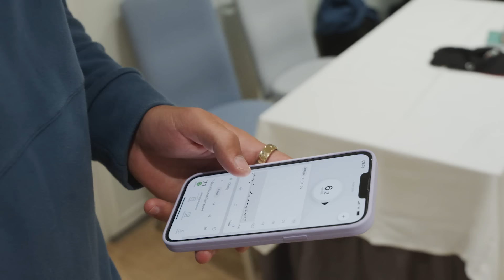O2 Inside Line | This Rose | episode 2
Preparations step up another notch as the squad train in Teddington, putting in the work on the pitch and in the gym - and demonstrating their (in some cases) outstanding general knowledge on Quiz Night!

Featuring a guest appearance from The Chase's very own The Beast, episode two also takes in Joe Marchant's bedtime routine and how Henry Slade manages his type 1 diabetes.